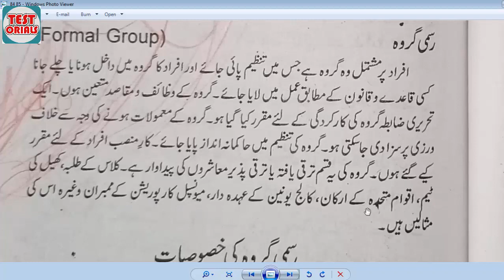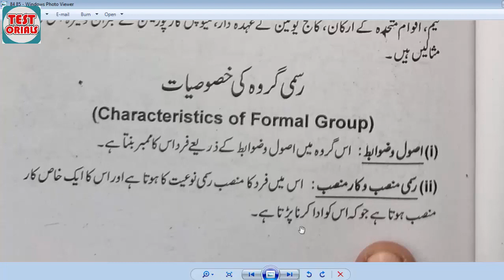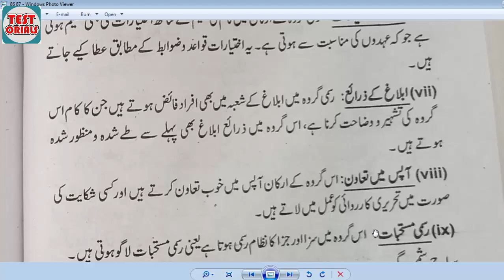What is Formal Group| Class 12 Sociology| Class 11 Sociology